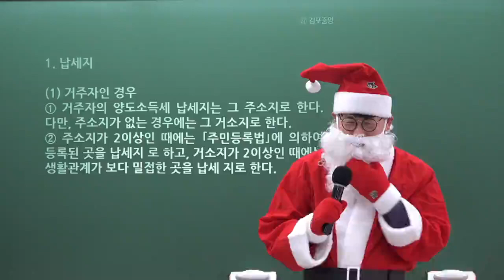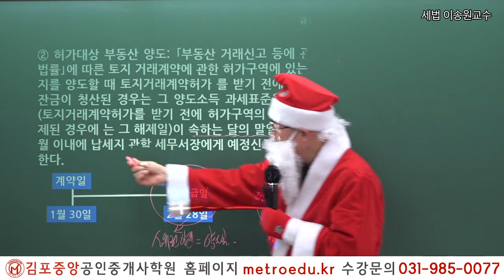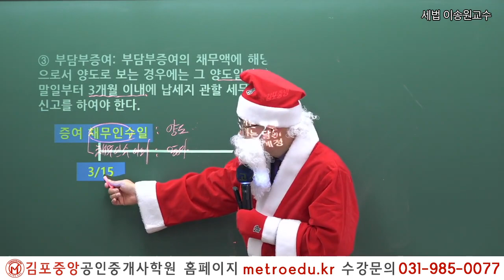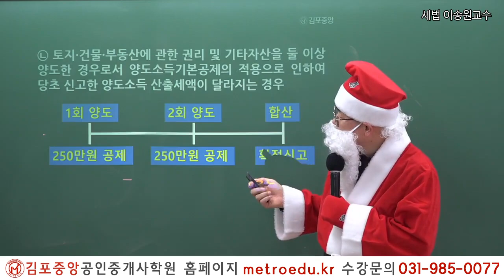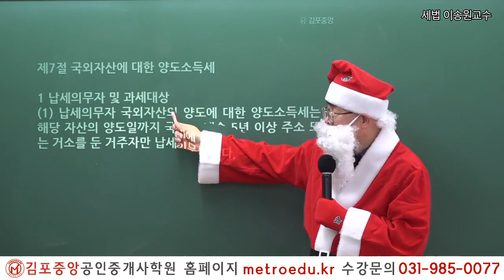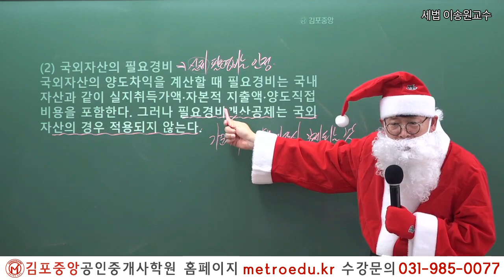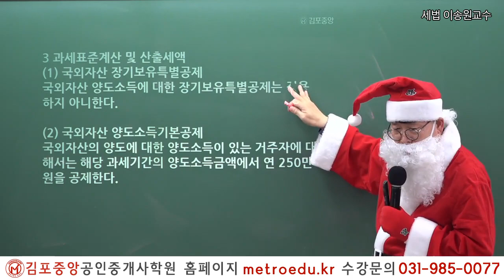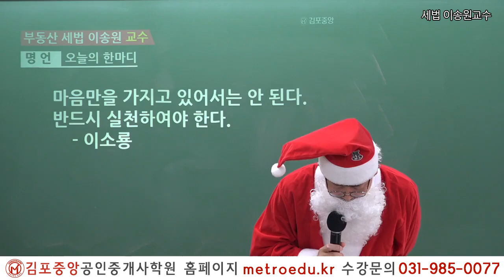[공인중개사학원] 메가랜드 부동산세법 이송원교수님의 -양도소득세 납세지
세법의 신! 절대강자! 이송원교수님 동영상강의 구매안내